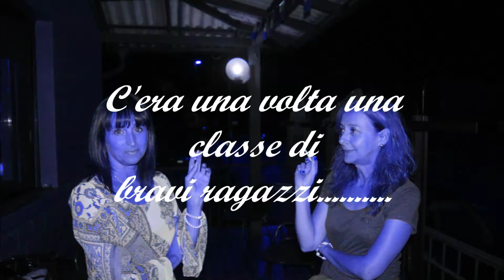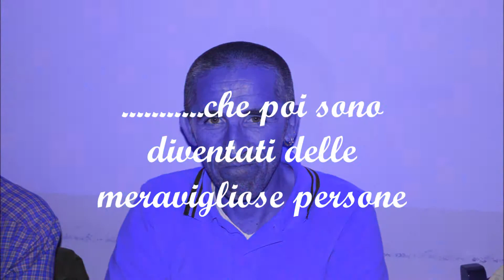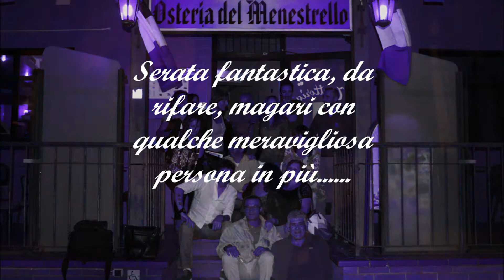settembre 6 7 , 2014